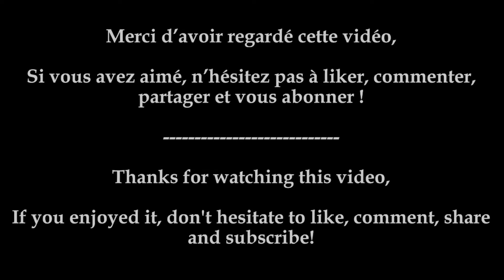[Best Of] Liège-Bastogne-Liège 2012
Venez revivre la victoire de Maxim Iglinskiy sur l'édition 2012 de Liège-Bastogne-Liège !

[ Musique ]
Geralt of Rivia - Marcin Przybyłowicz
The Witcher 3: Wild Hunt (CD Project, 2015)